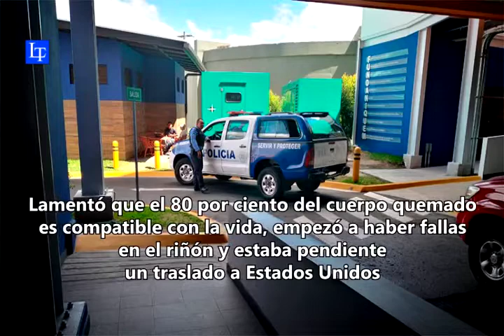Diario La Tribuna (Honduras) Muere niña que se había quemado con chilate hirviendo en Choluteca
Muere niña que se había quemado con chilate hirviendo en Choluteca